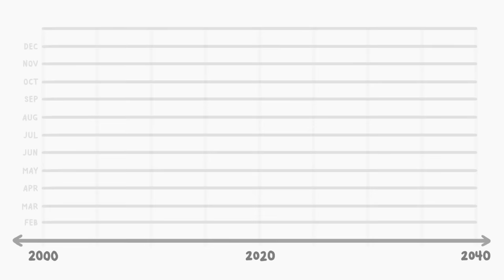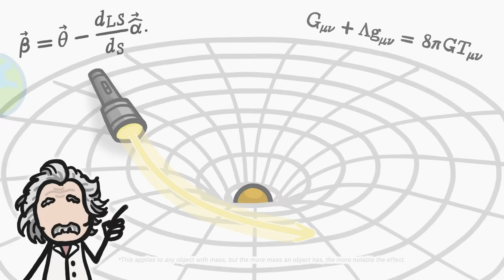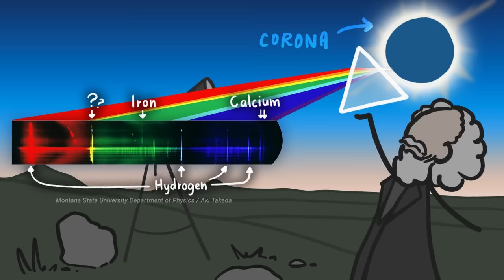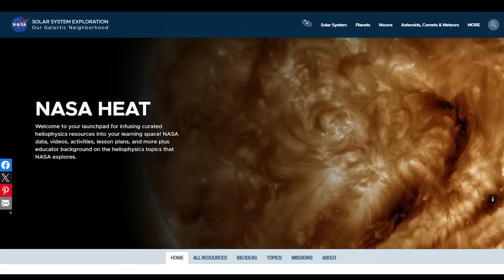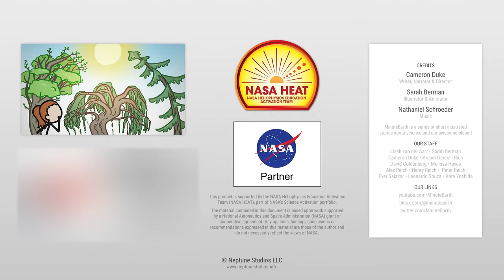How eclipses proved that the Earth is slowing down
This Product is supported by the NASA Heliophysics Education Activation Team (NASA HEAT), part of NASA’s Science Activation portfolio.
The material contained in this document is based upon work supported by a National Aeronautics And Space Administration (NASA) grant or cooperative agreement. Any questions, findings, conclusions or recommendations expressed in this materials are those of the author and do not necessarily reflect the views of NASA.

Without eclipses, our world would be a lot different because eclipses give us the ability to do science we otherwise wouldn’t be able to.

To learn more about this topic, start your googling with these keywords:
- Corona: the outermost part of the Sun's atmosphere.
- General Relativity: a theory of gravitation developed by Albert Einstein that says that the observed gravitational effect between masses results from their warping of spacetime.
- Lunar Eclipse: an eclipse in which the moon appears darkened as it passes into the earth's shadow.
- Solar Eclipse : an eclipse in which the sun is obscured by the moon.
- Tidal Friction: strain produced in a celestial body (such as the Earth or Moon) that undergoes cyclic variations in gravitational attraction as it orbits, or is orbited by, a second body.

OTHER CREDITS
Photo of 1919 Total Solar Eclipse
Credit: ESO/Landessternwarte Heidelberg-Königstuhl/F. W. Dyson, A. S. Eddington, & C. Davidson

REFERENCES
Espenak, Fred. “NASA - Eclipses and the Saros.” eclipse.gsfc.nasa.gov/SEsaros/SEsaros.html

Guglielmi, Giorgia. “Three Times Scientists Learned Something from Solar Eclipses—and Three Times They Were Tricked.”

Interrante, Abbey. “NASA Selects 5 Experiments to Study 2024 Total Solar Eclipse.” NASA, 20 June 2023,

Littmann, Mark, and Fred Espenak. Totality : The Great American Eclipses of 2017 and 2024. Oxford, United Kingdom, Oxford University Press, 2017

Perkins, Sid. “Ancient Eclipses Show Earth’s Rotation Is Slowing.”

Redd, Nola Taylor. “Here’s What Scientists Have Learned from Total Solar Eclipses.”

Steel, Duncan. Eclipse : The Celestial Phenomenon That Changed the Course of History. London, Headline Book Pub, 1999.

Stephenson, F. R., et al. “Measurement of the Earth’s Rotation: 720 BC to AD 2015.” Proceedings of the Royal Society A: Mathematical, Physical and Engineering Sciences, vol. 472, no. 2196, Dec. 2016, p. 20160404,